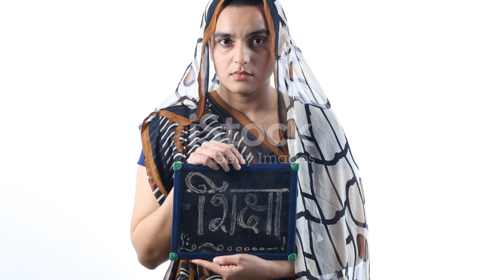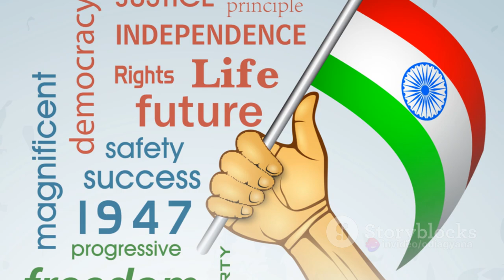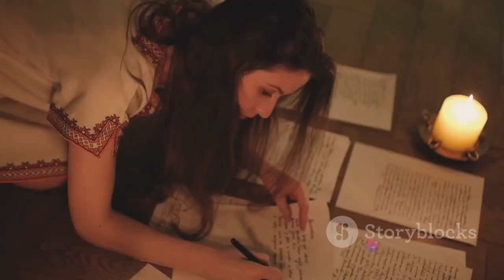Sarojini Naidu The Nightingale of India